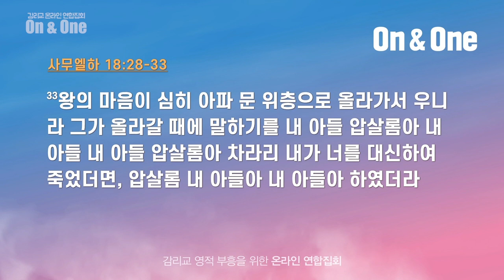[선한목자교회] 새벽기도 2021년 03월 30일 | 빠름보다는 바름을 - 박성호목사(안디옥교회) [사무엘하 18:19-23,28-33]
빠름보다는 바름을 - 박성호 목사(안디옥교회) [사무엘하 18:19-23,28-33]